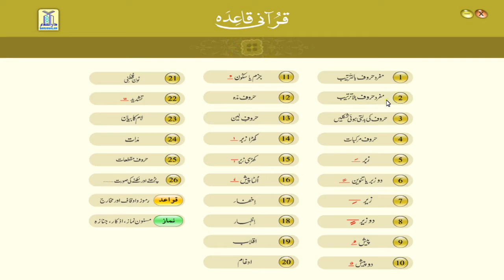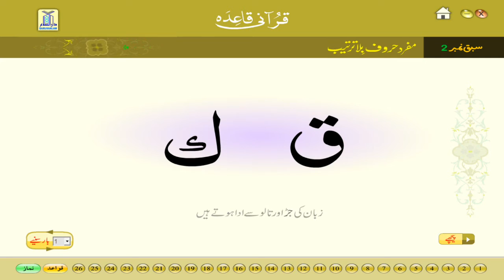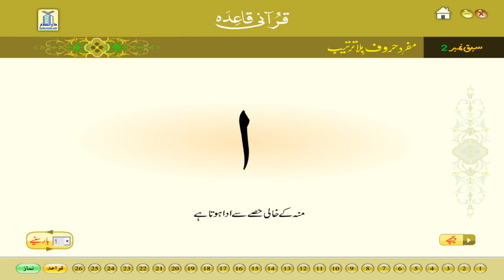Lesson 2: Qurani Qaida in Urdu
This is lesson 2 in programme of Qurani Qaida in Urdu